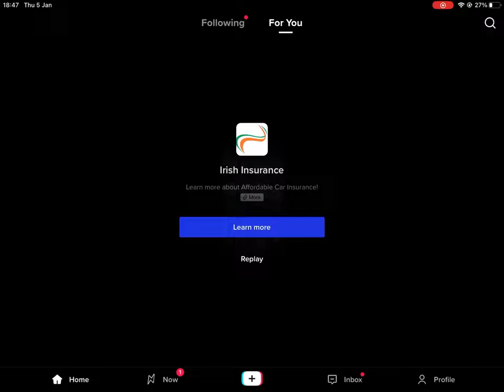123.ie Drivers Are Ditching Their Car Insurance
Drivers are ditching their car insurance. Advert from 123.ie